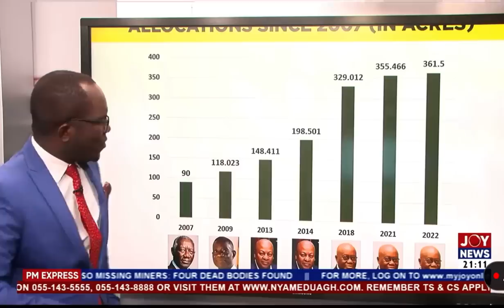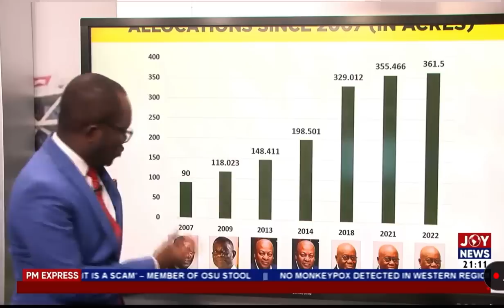Achimota forest lands saga: Evans Mensah gives us an analysis of the Achimota forest.